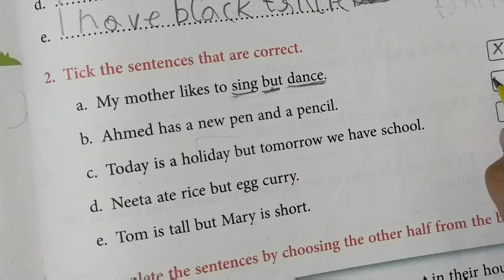Conjunction for class 1।। बच्चों को Conjunction कैसे सिखाए।। English grammar class 1